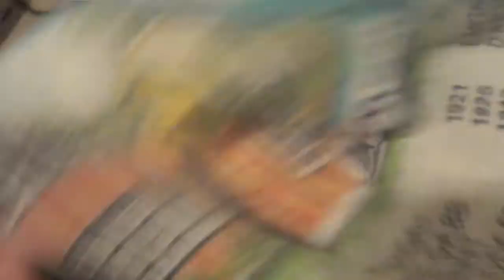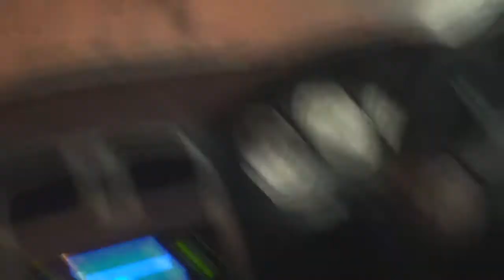VLOG | Anzac Day, Nails DID & Hinz makes Naan Bread!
Hey guys!

Hope you all had a cool long weekend. I sure did! I thought I would vlog some of it for you. I hope you enjoy.

Ngaa Mihi,

Leah & Hinz x

Have you checked out our other social media sites?

.and now on snapchat! @tinanadiy